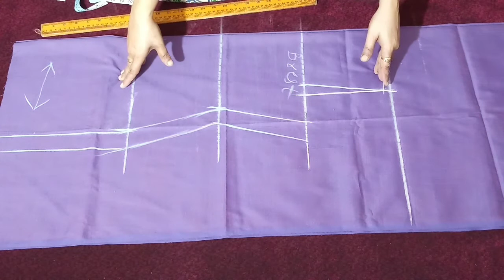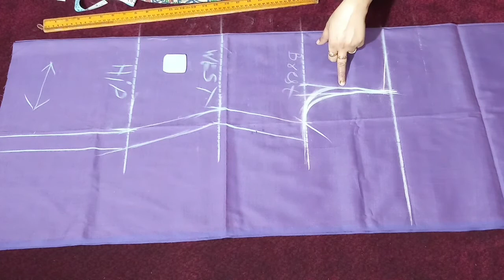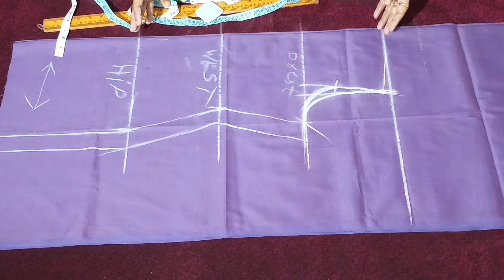आर्म होल की गोलाई का सही तरीका। टेलर आर्म होल का निशान कैसे लगते है। आर्म होल को नापना।सिलाई क्लास।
1 गोलाई के निशान लगाना।
2 आर्म होल को नापना।
3 आर्म होल को क़मीज़ से कैसे नापते हैं।

Is video me hum ne aarm hole ki sahi marcking karna batai h. ager video achchi lage to 👍zaroor karen shukriya. silai class.